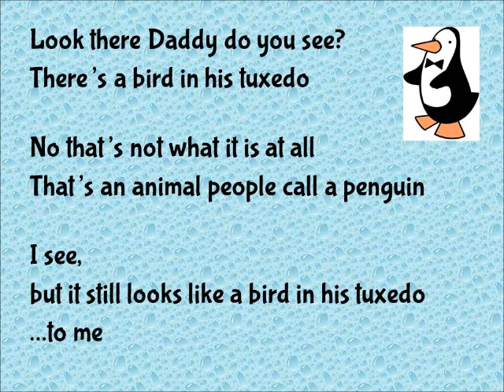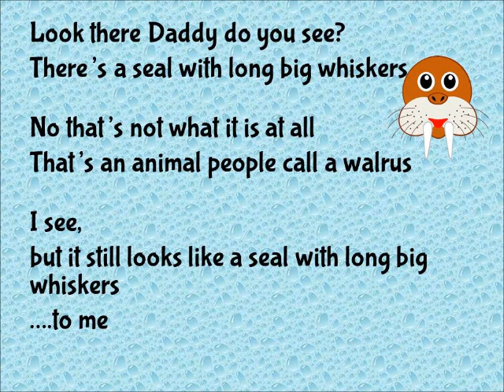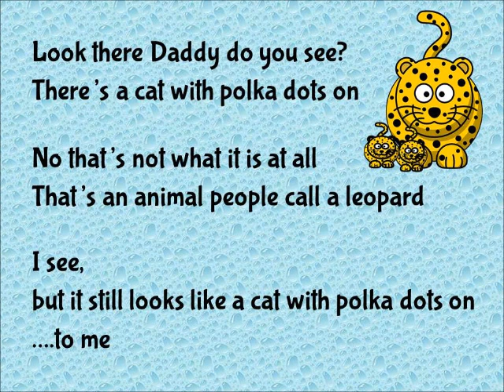Horse in Striped Pyjamas